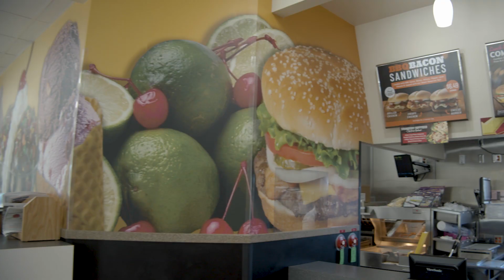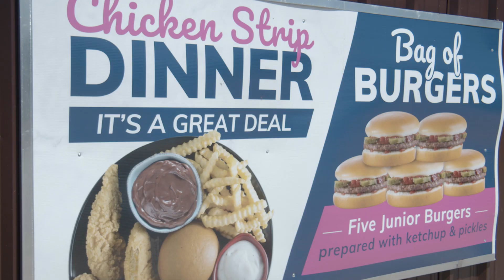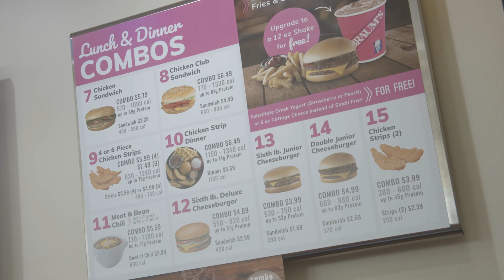Braum's: The Best Burger Californians Never Heard Of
California might think that In-N-Out is the best fast food burger, but little do they know... they are wrong. This is an opinion piece that the creator of the video says is actually fact.